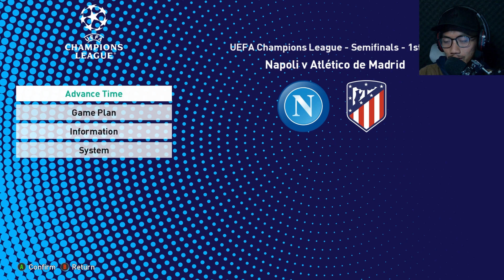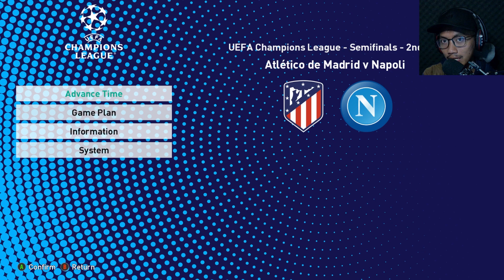Namatin UCL 2023 pake Napoli - Napoli vs Atletico Madrid #6 - PES 2021 PC Gameplay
Waazuuupp Brooww
Tahun ini Napoli menjadi tim yang mengejutkan dengan performa apiknya di liga dan juga ucl. Mampukah Napoli juara UCL 2023? mari kita wujudkan!!
PES 2021 Gameplay
Camera settings : Dynamic Wide
Game Speed : -2
PC Specification :
CPU AMD Ryzen 3 4350 PRO
MBU Asrock B550 HDV
GPU GAINWARD GHOST GTX 1660 TI 6GB
RAM 16Gb
SSD 128gb
HDD 1000gb
Cooler Deepcool AK400
PSU NZXT C650